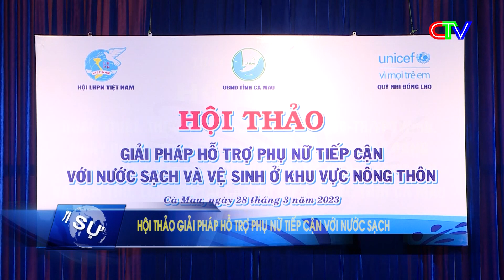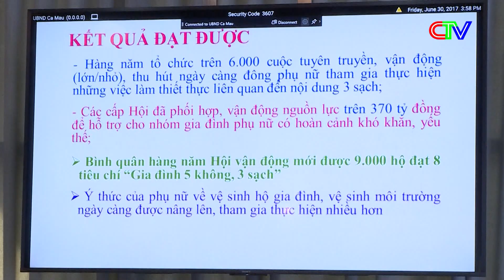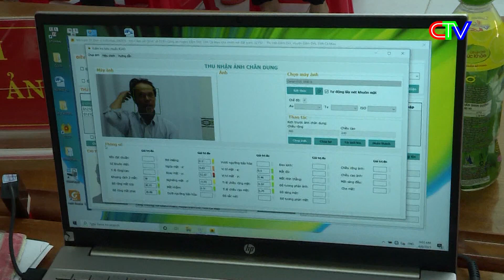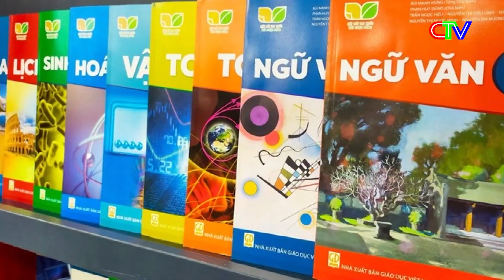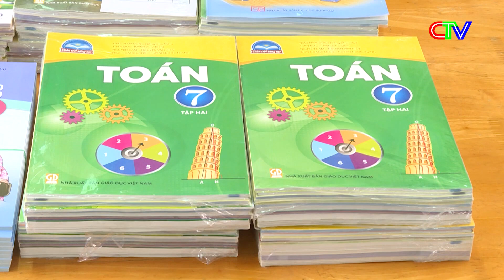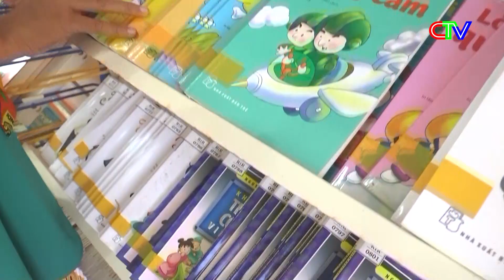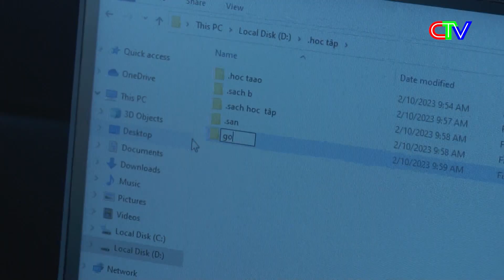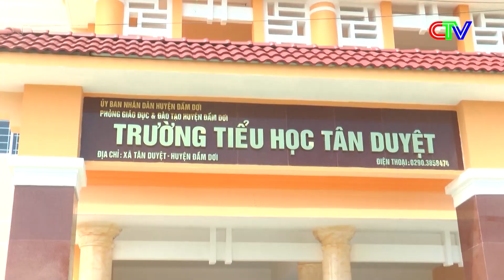Thời sự Cà Mau trưa 28.3.2023 | Nông dân huyện Trần Văn Thời vào mùa thu hoạch cá đồng.